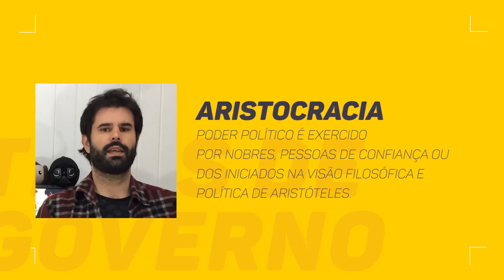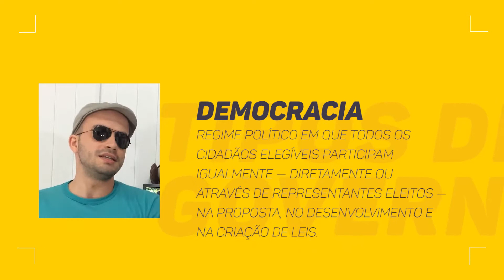Platão, O Estrangeiro e Muita Pancadaria - Ep. 026:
Episódio especial chegando chutando a porta com os dois pés. Dessa vez, os nobres rapazes explicam as teorias políticas de Platão através de um dos mais recentes filmes do Jackie Chan, O Estrangeiro.
Participação especial da cachorrinha Chilli.